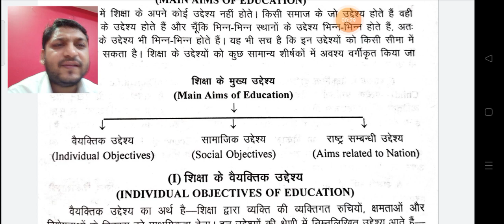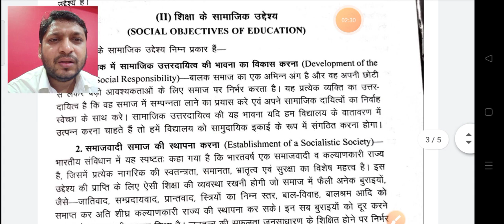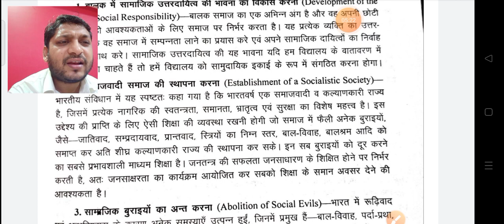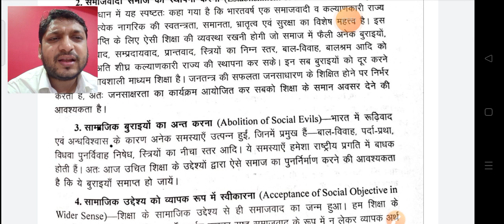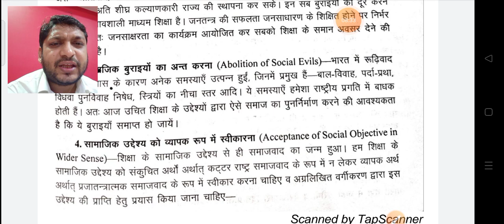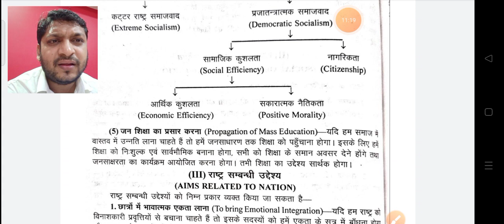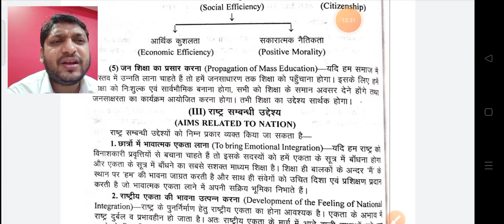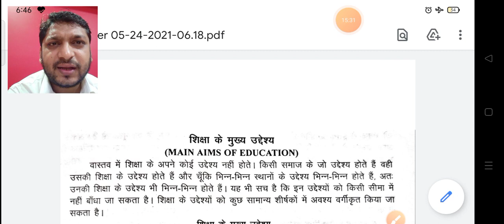Lecture 4, B.Ed & D.El.Ed Combined Lecture, Topic - शिक्षा का मुख्य उद्देश्य